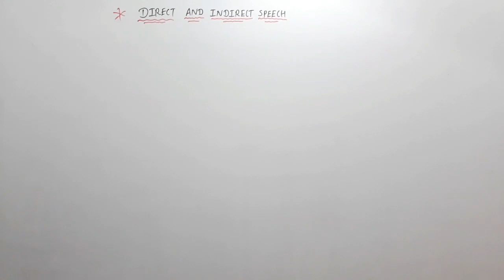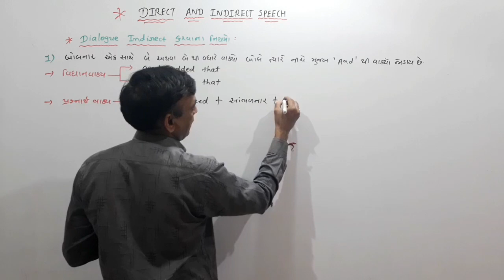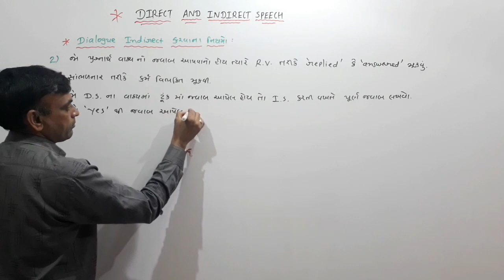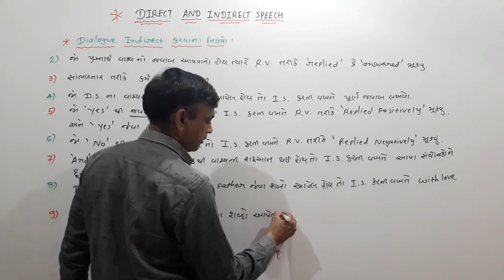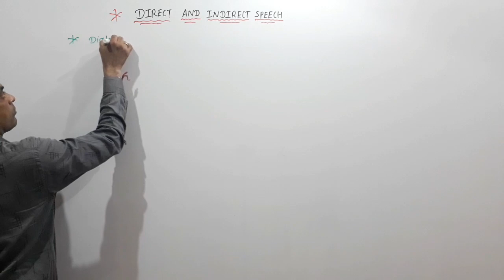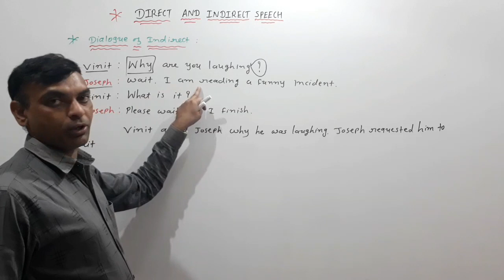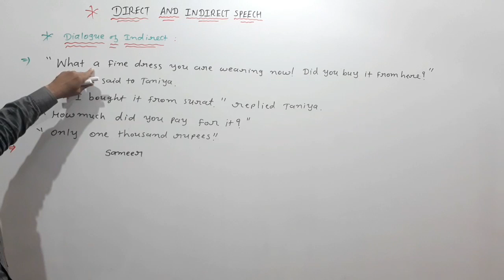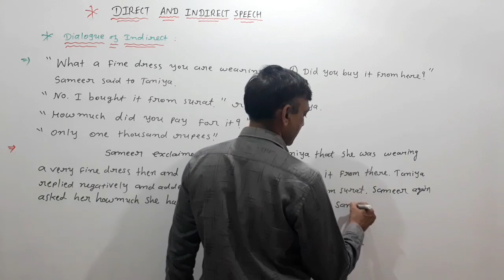ENGLISH ||DIRECT AND INDIRECT SPEECH ||PART-9||BY RANIPA RUPESH SIR